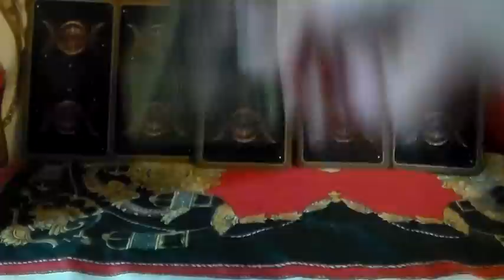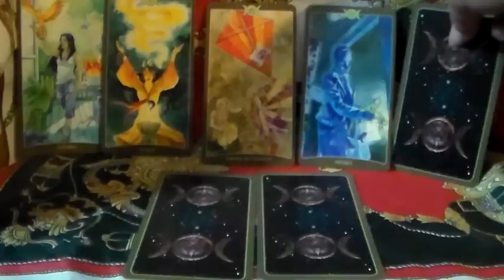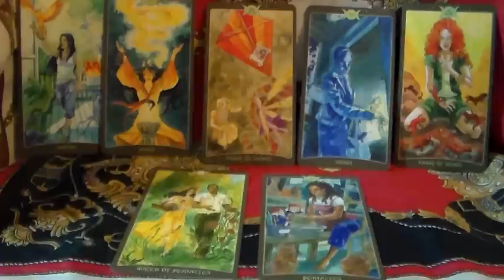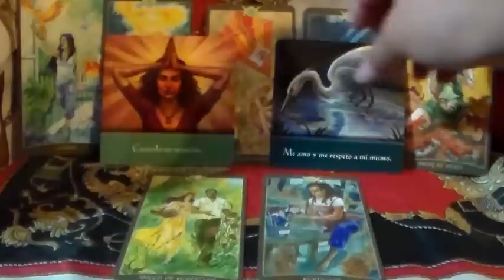Predicciones de la semana del 24 al 30 de Agosto 2015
Para que estemos siempre en contacto o si te interesan consultas privadas:
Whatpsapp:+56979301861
Nos vemos la próxima semana con mas pronósticos de luz¡¡¡